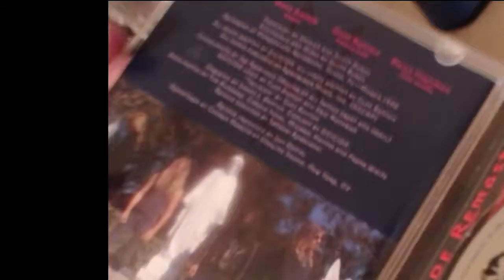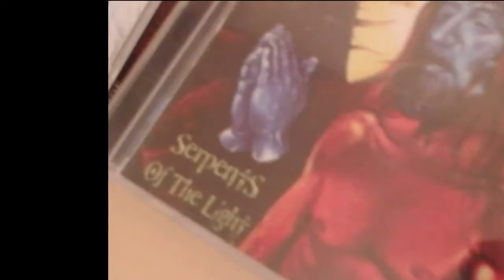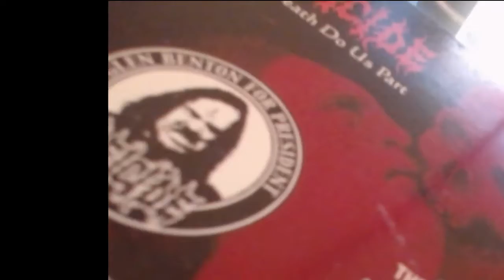Deicide Collection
Description